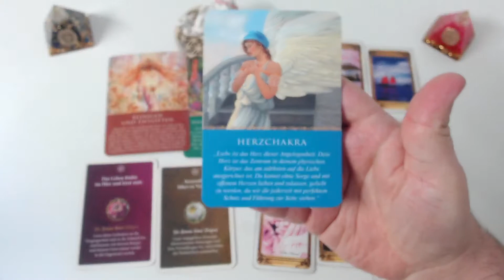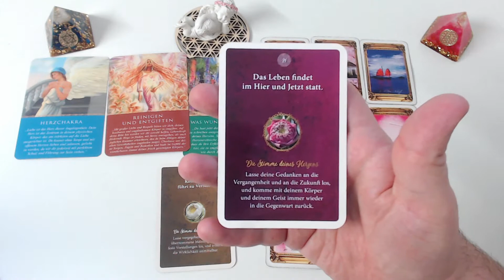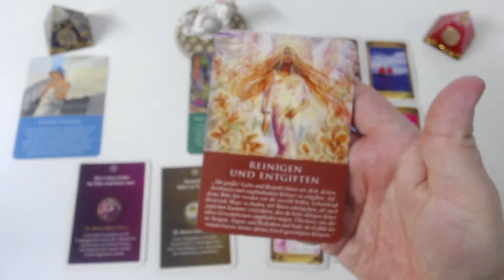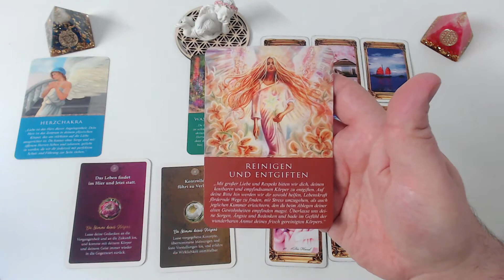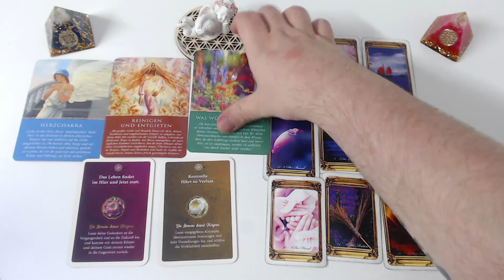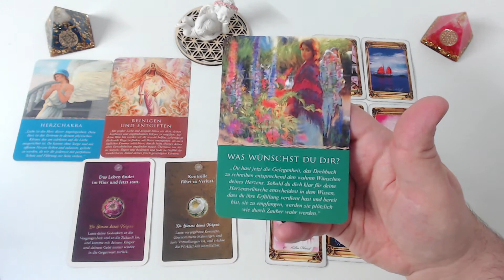Tagesorakel - 01.05.2021 - Was bringt Dir der Tag?